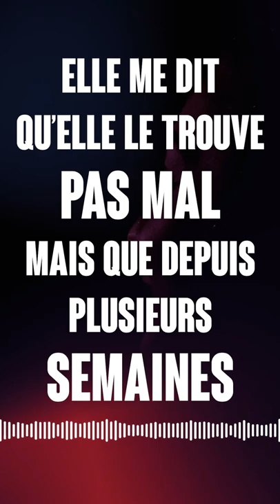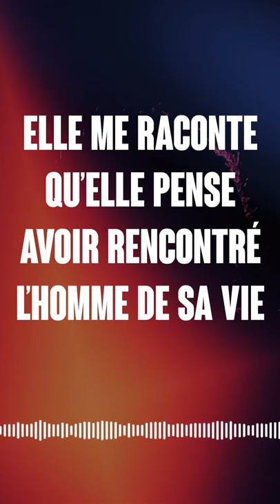Elle a découvert qu'elle avait le même mec que sa copine !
Elle apprend que son copain la trompe et décide de se venger !

Son récit donne nous a donné des frissons... pas vous ?